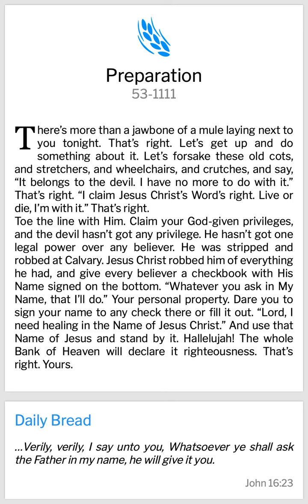16th August 2024-Bro Branham